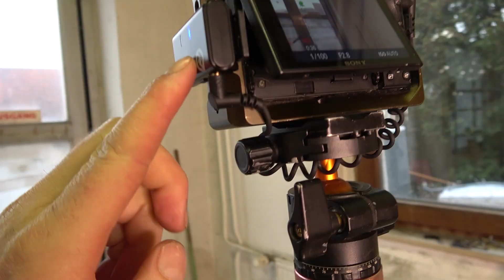Super Ton?, mit dem Funkmikrofon von Hollyland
Hallo Freunde!

Wenn du selbst Videos erstellst und mit dem Ton unzufrieden bist, dann zeigt dir dieses Video vielleicht die Lösung!